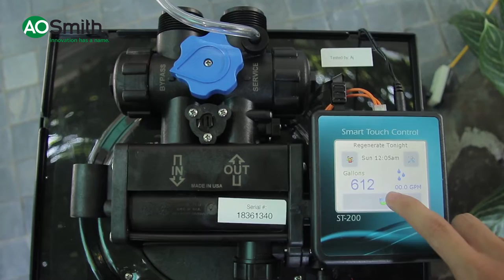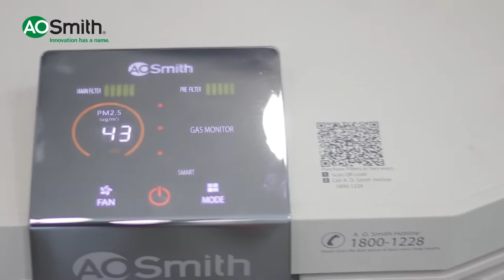Hành trình trao Giải Sống Chuẩn - Giải thưởng lớn nhất của Chương trình Trải Nghiệm Mùa Hè Chuẩn Mỹ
🎉 Chương trình Trải Nghiệm Mùa Hè Chuẩn Mỹ đã khép lại với những quà tặng giá trị được trao đến tận tay các khách hàng trúng giải.

🎉 Đặc biệt, những khách hàng may mắn nhất đã lộ diện, trở thành chủ nhân của các Giải thưởng Sống Chuẩn trị giá 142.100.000 đồng, gồm:
🇱🇷 01 máy lọc không khí A. O. Smith KJ500F-B01 trị giá 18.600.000 đồng
🇱🇷 01 máy nước nóng bơm nhiệt A. O. Smith Heatpump HPW-80AE2 trị giá 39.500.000 đồng
🇱🇷 01 hệ thống lọc nước đầu nguồn A. O. Smith i97 trị giá 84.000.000 đồng

🎉 Hãy cùng A. O. Smith lắng nghe cảm nhận của một trong những khách hàng đặc biệt đã sở hữu bộ quà tặng này, và chờ đón tham gia các trải nghiệm thú vị tiếp theo cùng A. O. Smith nhé!